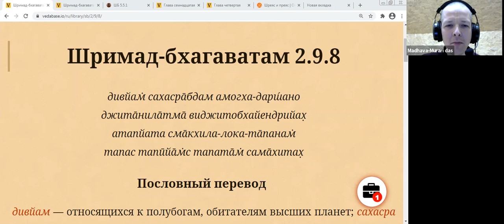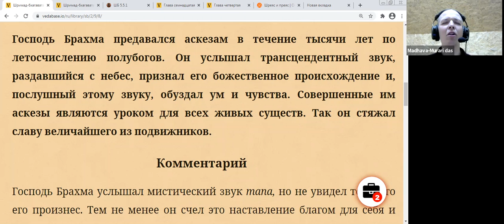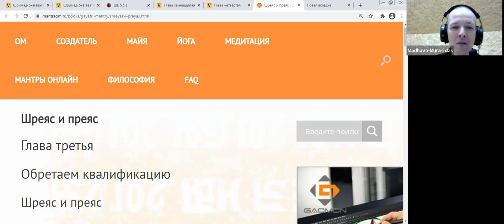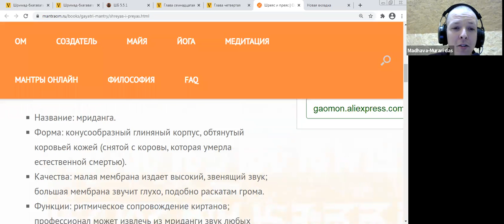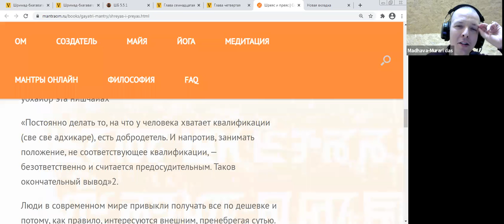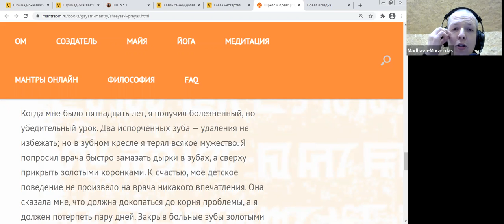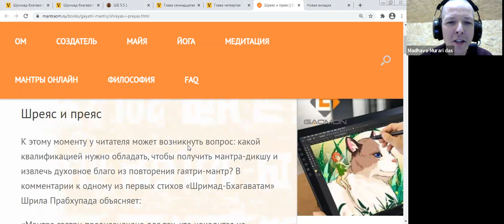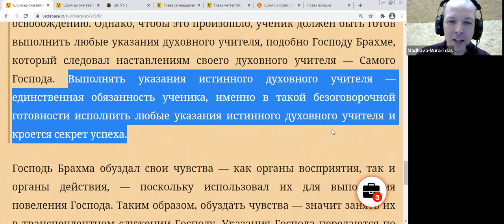Мадхава Мурари дас - ШБ 2.9.8 - 02.04.2021 г., Владимир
On sreyas and preyas
SB 2.9.8
April the 2, 2021
Vladimir